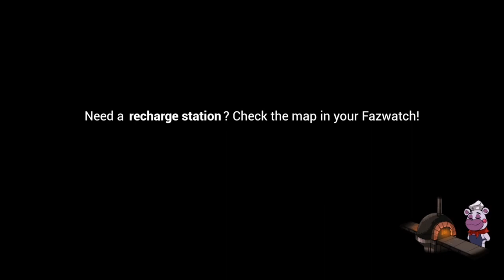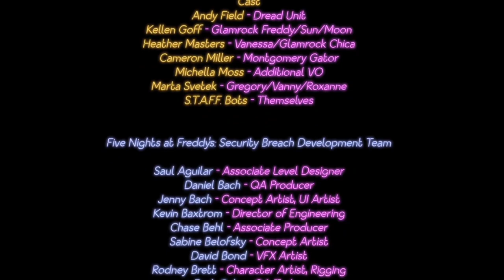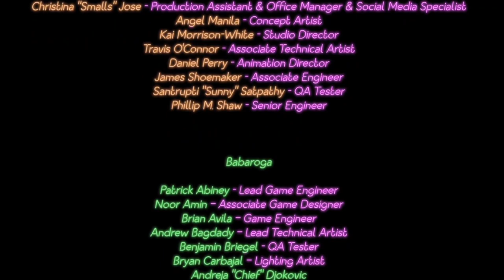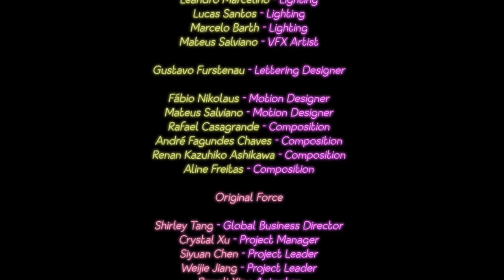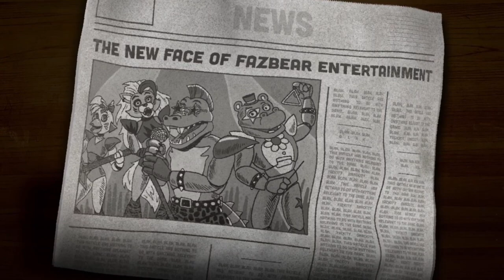Five Nights at Freddy's: Security Breach | Part 25 | Loading Docks Ending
This video will be about going to the Parts and Service room to give Glamrock Freddy his final upgrade which will give him Monty's Claws! And then I went to escape the Pizzaplex through the loading docks and got another ending!